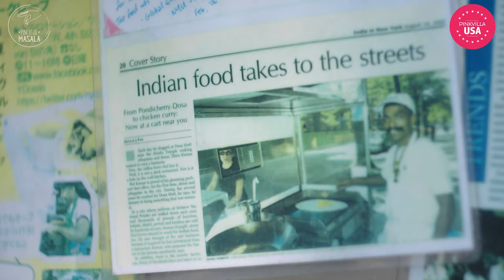Pinch of Masala S1:E8 | Visiting NY Dosas | Pinkvilla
Welcome back to Pinkvilla USA's food series Pinch of Masala where we take you to the best desi restaurants in New York City. We’re here with our final episode of the season! Today, we’re visiting a truly authentic and favorite hang out of Dosa fans in New York City - NY Dosas Food Truck!

Our hosts Sanya Pradhan @salt.spice.everythingnice and Simran Khanna @simraannk give you the whole experience, including a chat with the Food Truck owner Thiru Kumar. The Dosas look delicious and mouth-watering, and the lovely outdoor ambience just adds to the charm.